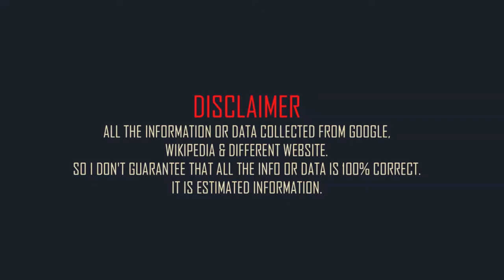Will Smith Family Photos | Father, Mother, Brother, Sister, Wife, Daughter & Son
American actor Will Smith Family and Mini Biography With Father, Mother, Brother, Sister, Wife, Daughter, Height, Weight & Son Photos 2021 HD.
Date of birth: 25 September 1968
Born Place: Philadelphia, Pennsylvania, United States
Height: 188 cm
Weight: 70 Kg
Father: Willard Carroll Smith, Sr.
Mother: Caroline Bright
Brother: Harry Smith
Sisters: Pam Smith and Ellen Smith
Ex-wife: Sheree Zampino (m. 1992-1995)
Wife: Jada Pinkett Smith (m. 1997)
Son: Trey Smith and Jaden Smith
Daughter: Willow Smith